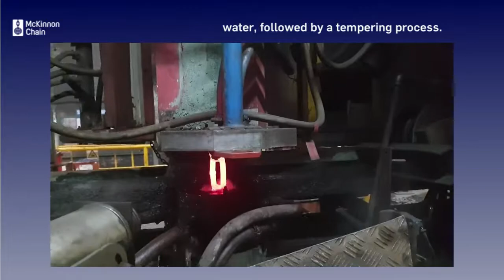Heat Treatment | McKinnon Chain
This process is called quenching and tempering. It is used to achieve the desired mechanical properties. All chain is heated to a high temperature and then quenched in water, followed by a tempering process.

These adequate process control measures ensure a quality product proudly manufactured by McKinnon Chain.